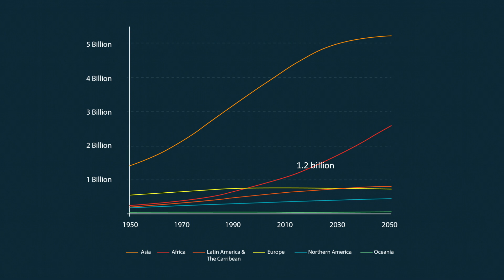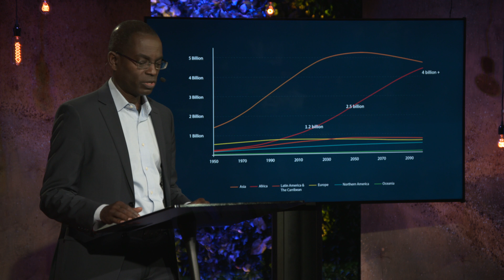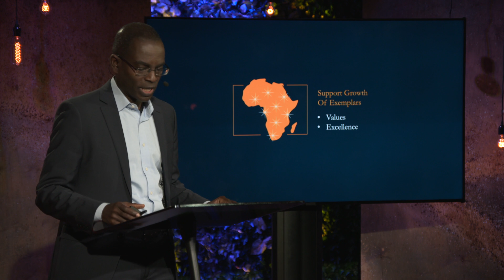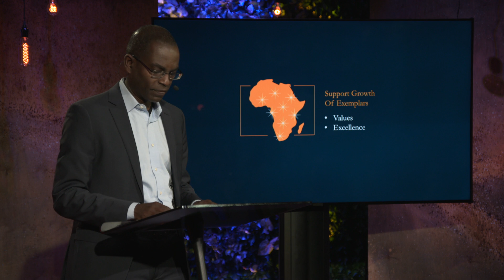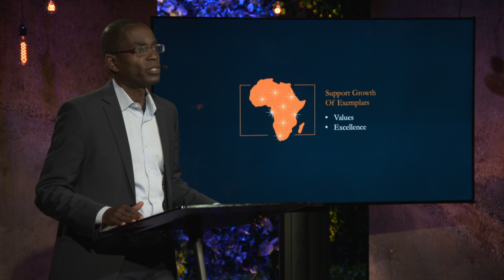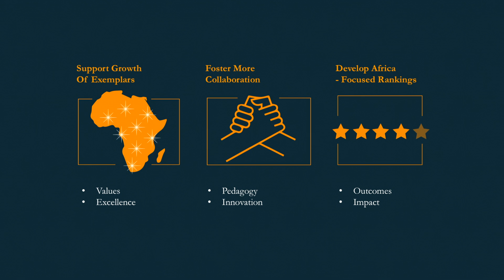How can education foster ethical citizens? | Patrick Awuah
With Africa’s fast-growing population, scaling up education is a constant priority. In this forward-thinking talk, engineer, educator and entrepreneur Patrick Awuah, the founder of Ashesi University, asks: How can we build an education system that fosters creative and empathetic entrepreneurs?

Enjoy this edited talk by Patrick Awuah.
Filmed at We the Future: Talks from TED, Skoll Foundation and United Nations Foundation.